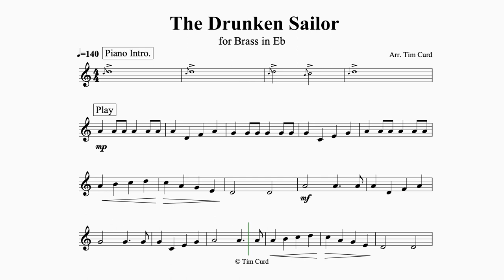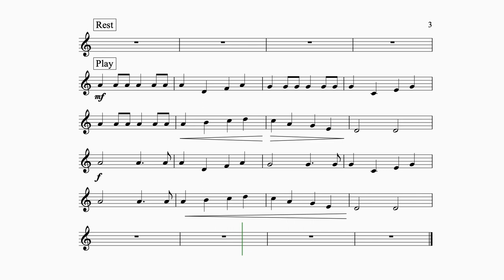The Drunken Sailor for Soprano Cornet, Tenor Horn, and Trumpet in Eb.Play-Along/Backing Track.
This is an easy to play arrangement of the famous sea shanty for brass in Eb and Piano

The solo part is about ABRSM grade 1 to 2 standard.

The sheet music of my arrangement of The Drunken Sailor is available here if you wish to perform it.

The equipment you will need to clean your trumpet and keep it well maintained:

Amazon USA
Amazon UK